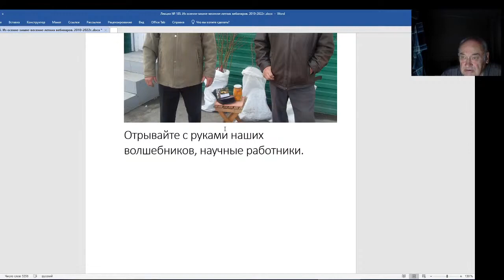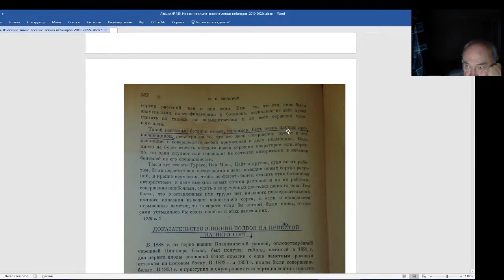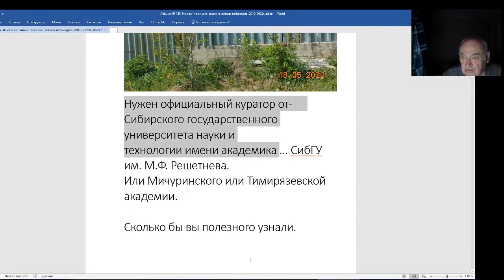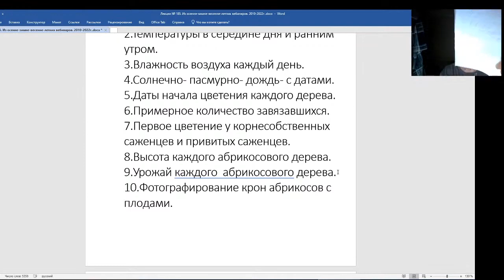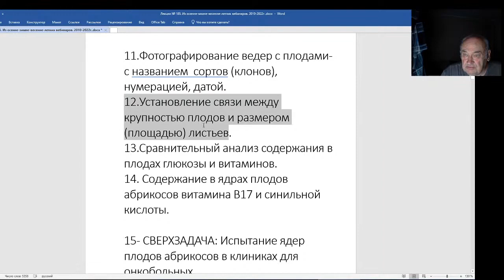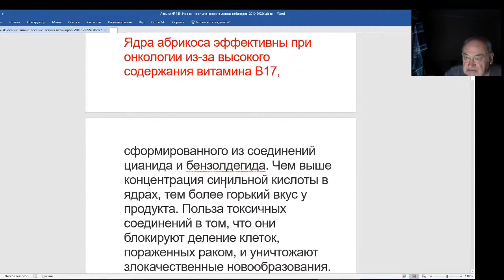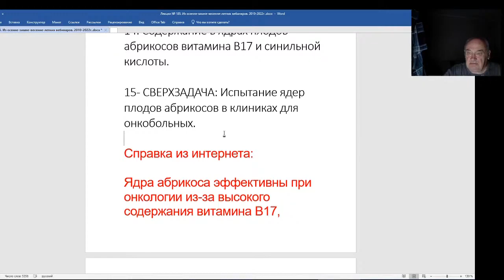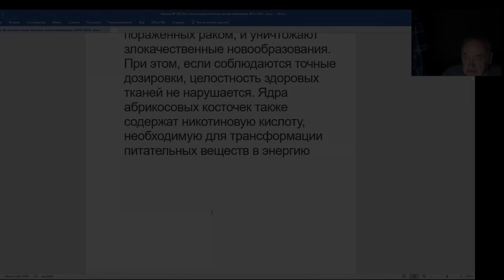Железов Валерий. Вебинар 185. Программа для будущего куратора сада Железова.